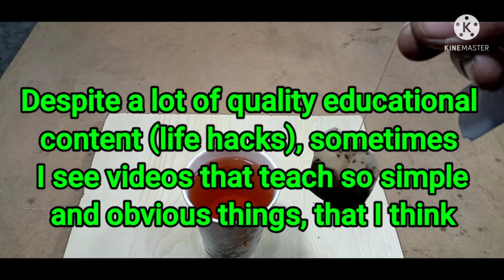15 Suggestion For The Most Ridiculous And Funny Life Hacks ! Fun DIY Tips &Tricks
This is a funny life hacks video. And in it you will see 15 suggestion stupid life tricks!😆 The most useless life hacks imaginable !!🙃
Despite a lot of quality educational contents (life hacks), sometimes I see videos that teach so simple and obvious things, that I think they are made for laughter and entertainment, not for education.😎
This video is made for fun and laughter only !!!😉
And it has no educational aspect at all. Please do not take it seriously !!😜
See how much effort I put into making this video !!🤕
So please support !!😊
( MORTEZA REZAEEE_DIY)
my Channel include of guiding videos:
DIY
Life hack
How to make
Creative idea
Invention and tools
Toy
Sculpture
Handmade tools
Hacks
Turning creative ideas into tools amazing gadgets, fun hobbies and beautiful artwork is the greatest pleasure of my life.
Using recycled materials and simple tools.
I am proud to share them with you dear friends. I can not succeed without your love and support. Your comments and support inspire me.